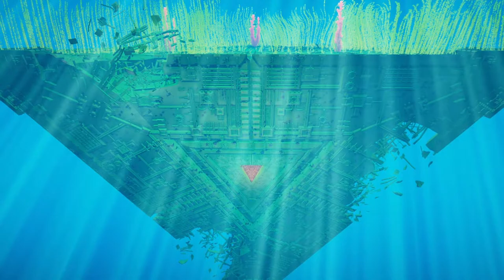IT IS RESTORED! | Abzu Lets Play (Part 4)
In this video, we will be continuing  the christmas series on ABZU.